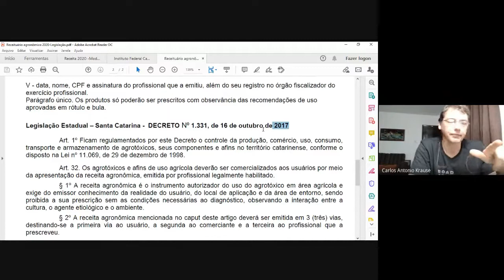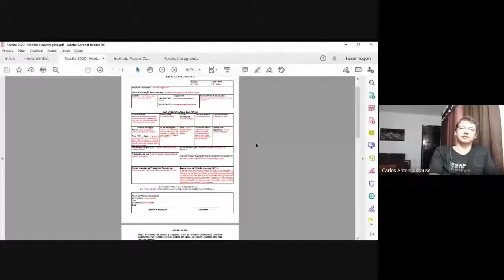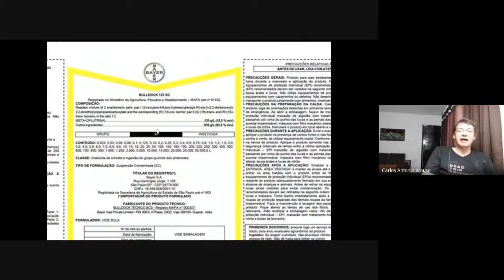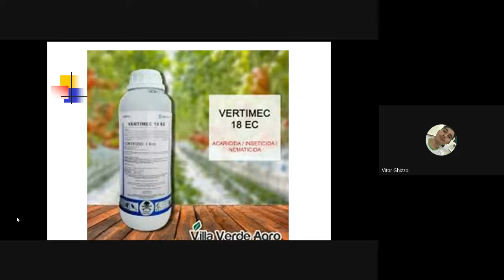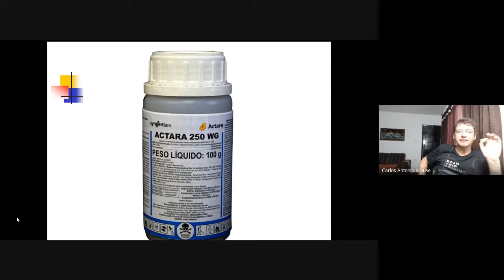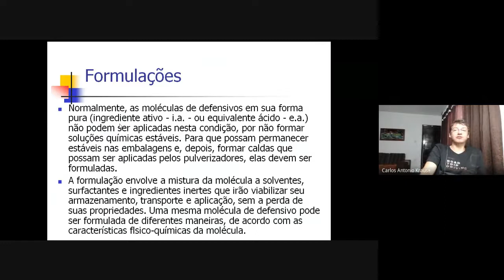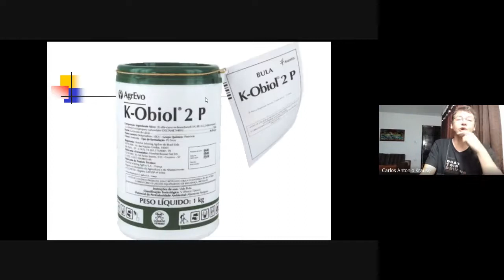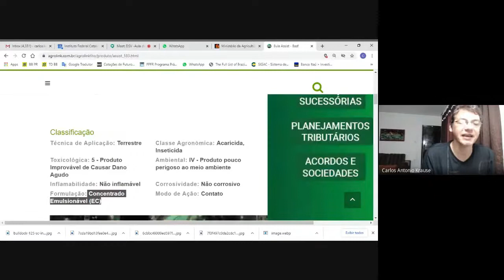DSV Aula da AER V período 2020 10 15 at 09 01 GMT 7